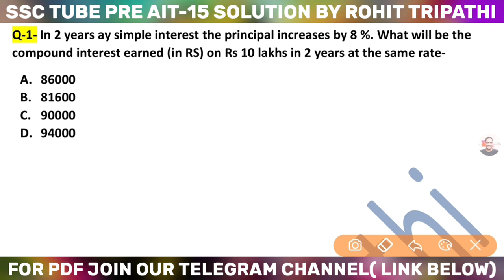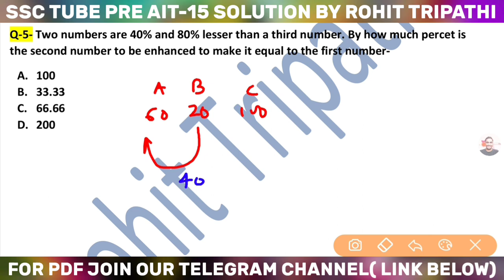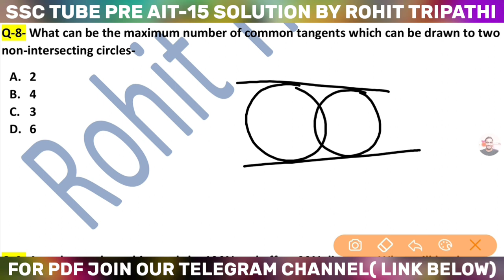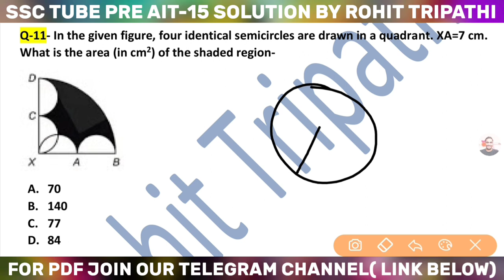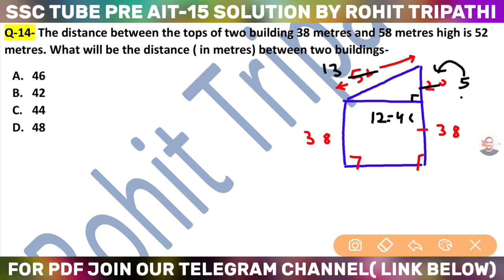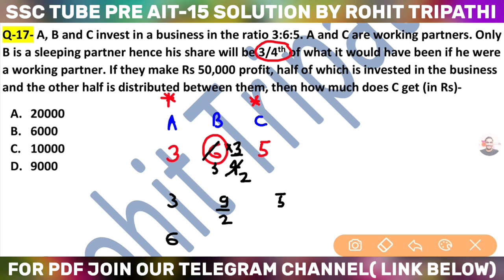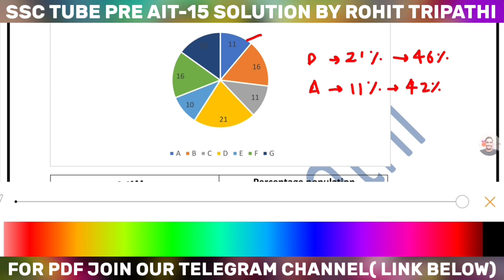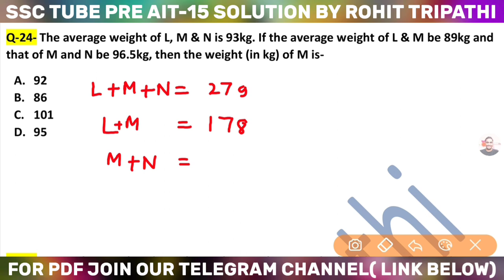SSCTUBE Live Mock Test- 15 Solution | AIT Maths 25Q by Rohit Tripathi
SSCTUBE MOCK for SSC CGL, CHSL, CPO 2020 | Maths 25Q Solution by Rohit Tripathi

In this video you'll get 25 Maths Questions asked in SSCTube weekly mock for SSC CGL, CHSL, CPO 2020.

For my Test Series-
Best Test Series for SSC CHSL, CGL,CPO 2020 with Solution by Rohit Tripathi

In this Series you'll get- PREVIOUS YEAR QUESTIONS & QUESTIONS FROM VARIOUS EXAMS LIKE CDS, AFCAT, Bank etc.

Cheapest in price but Best in Quality-
You can purchase-
5 Sets for 20 rupees only
10 Sets for 35 rupees only
20 Sets for 60 rupees only  With Video Solution .

If you need then purchase it by
Texting me here-

You can also watch SSC CGL 2019 Tier-1 Official Papers Solution here-